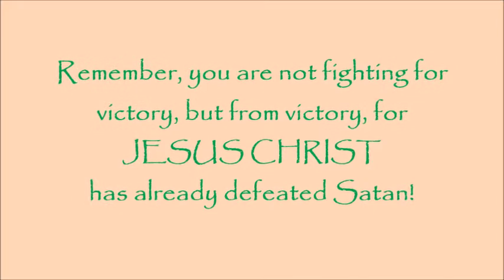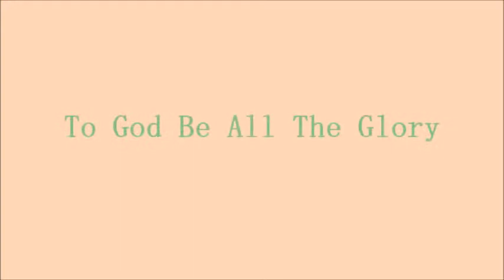VICTORY IN JESUS NAME Free Gospel Church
Sunday Praise Songs
13 March 2022